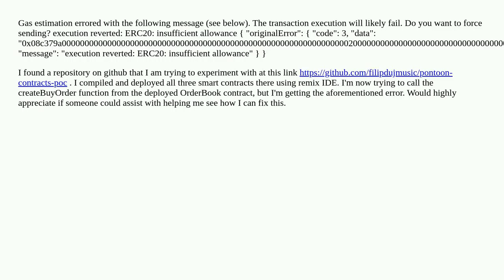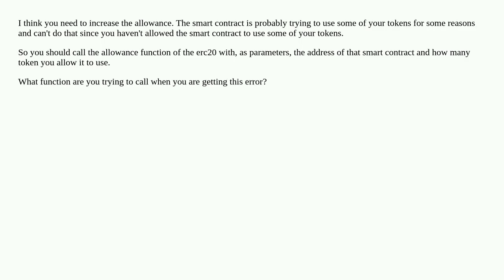I'm trying to call a function from a deployed contract, But I'm getting the following error:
A special thanks goes out to the community